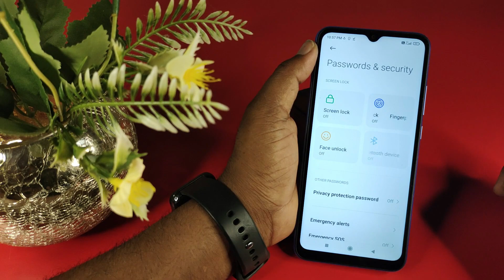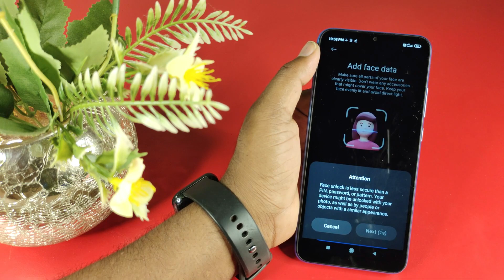Redmi A1 Plus Face Lock Setting | How To Face Lock Redmi A1 Plus | Redmi A1 Plus Me Face Lock Lagaye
Redmi A1 Plus Face Lock Setting | How To Face Lock Redmi A1 Plus | Redmi A1 Plus Me Face Lock Kaise  Lagaye
Mobile Model Name : Redmi A1 Plus

Problem :  Face Lock Setting

redmi a1 plus main face lock kaise lagate hain
how to face lock in redmi a1 plus
how to set face lock in redmi a1 plus
face lock redmi a1 plus
face lock setting redmi a1 plus
redmi a1 face lock setting
redmi a1 face lock

Hariom Electronics
 India